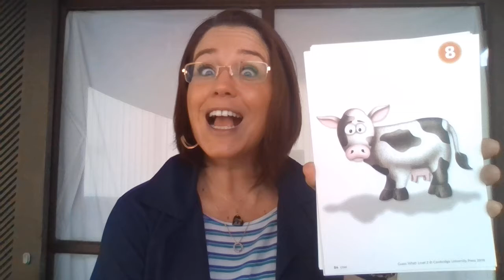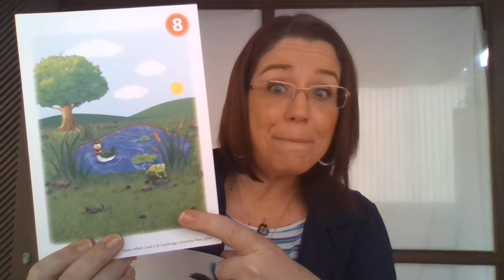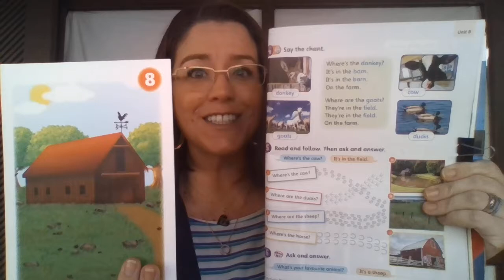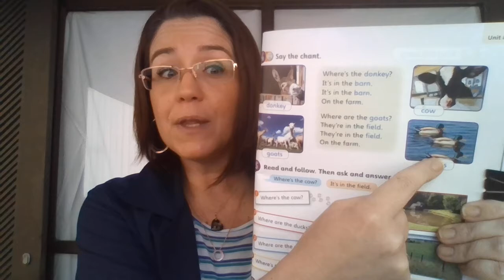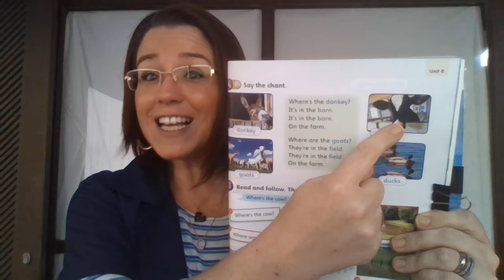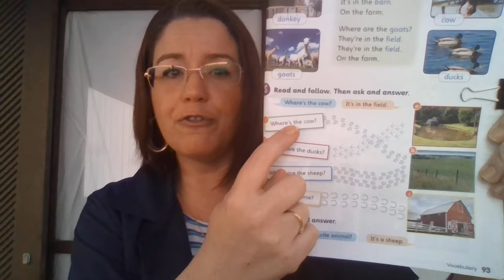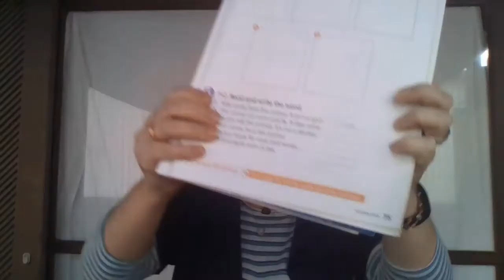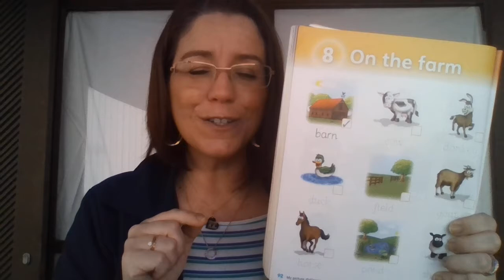3 ano - CLASS 54